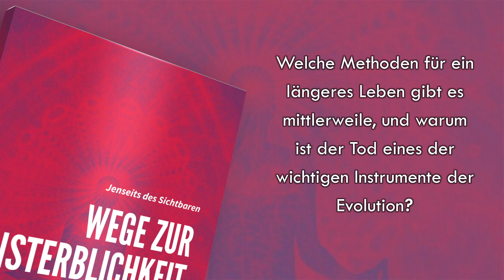Wege zur Unsterblichkeit - Buch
Wie lange möchten Sie leben? Stellen Sie sich vor, Sie müssten nur ein Elixier einnehmen, um weitere 100 oder sogar 1000 Jahre zu leben?

Hätte das wirklich nur Vorteile? Für Forscher, die sich mit dem Thema Langlebigkeit beschäftigen, ist der Alterungsprozess nur ein Patzer in der Evolution. Wie würde Ihr Leben wohl aussehen, wenn es nicht vergänglich wäre?

Der Traum vom ewigen Leben scheint so alt zu sein wie die Menschheit selbst. Mythen, Religionen und Sagen ranken sich um magische Elixiere, mit denen wir den Tod überwinden können.

Aber was genau bedeutet Unsterblichkeit eigentlich?

Was Sie in diesem Buch lernen:
• Warum altern wir?
• Die erstaunlichsten Methoden ewig zu leben
• Das Geheimnis der Hundertjährigen
• Auswirkungen der Überalterung auf die Gesellschaft
• Haben wir ein Problem mit dem Tod?
• Der Tod als Lebensprinzip der Evolution
• Das Ego – die Illusion des Ichs

Die Idee von ewigem Leben, Tod und Wiedergeburt beflügeln unsere Fantasie und die wissenschaftliche Forschung gleichermaßen. Beinhaltet der Wunsch nach einem unendlichen Leben nicht auch, dass wir die Endlichkeit schätzen lernen? Wären wir wirklich glücklicher, wenn alle unsere Wünsche in Erfüllung gehen würden?

Begeben Sie sich auf eine Reise zu den spannenden Aspekten des ewigen Lebens. Warum leben wir heute viel länger als früher? Welche Methoden für ein längeres Leben gibt es mittlerweile, und warum ist der Tod eines der wichtigen Instrumente der Evolution?